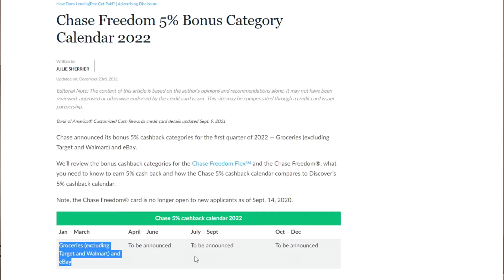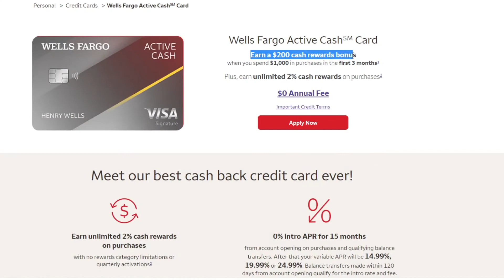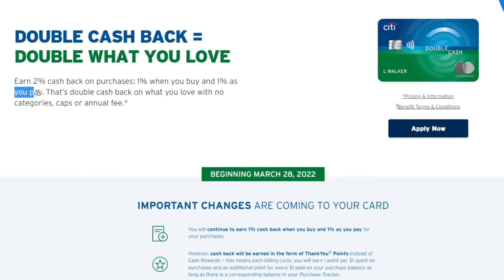The Only Credit Card You Actually Need…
Welcome Everyone!

Today’s video is going to be about what I consider to be the best all around cash back credit card, the Wells Fargo Active Cash credit card. This is my opinion, but I will give the reasons as to why this is such a good “all around” card, to replace credit card churning in general. I think for the average credit card user, this is the best option due to its ease of use, simple cashback program/platform, and high return on investment (0 since it has no annual fee). I’ll go over all the perks of the card, then I will give a little tip that might help you save some money in the future, and I’ll end with the only downsides of the card.